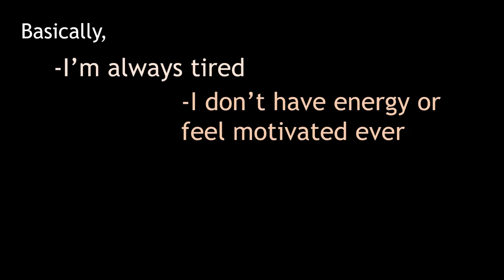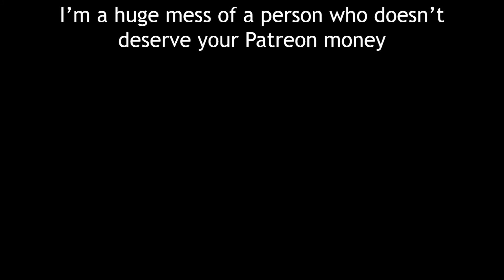Hey Shagg, Why Have There Been No Videos in 3 Months?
thank you british-text-to-speech-man and powerpoint for helping me to explain things
also: sorry. sorry sorry sorry sorry i'm dumb